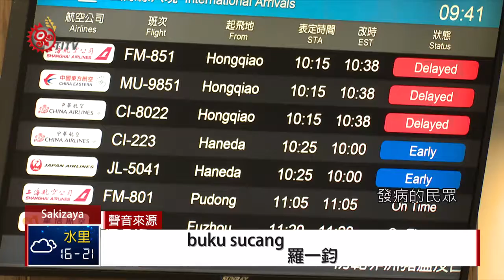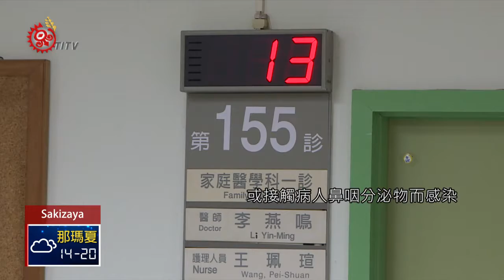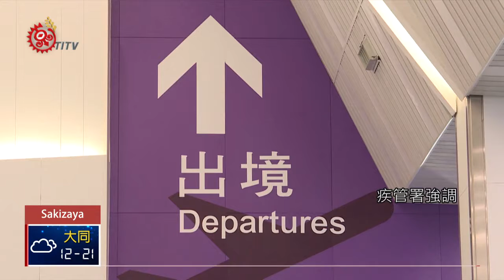國內麻疹累計12例 境外移入高達9例 2019-02-20 Sakizaya IPCF-TITV 原文會 原視族語新聞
12 tu ku malaliday nu kebing 9 ku nay zuma Subal

截至2月13日為止，國內目前已累計12例麻疹確定病例，其中9例為境外移入病例，疾管署表示，雖然在麻疹好發季節，國內沒有造成大流行，但鄰近國家正處於疫情高峰，建議民眾如果有計畫要出國遊玩，最好先了解當地麻疹疫情狀況，並且接種疫苗後再前往。

根據疾管署監測資料顯示指出，截至2月13日為止，國內目前已累計12例麻疹確診病例。

疾管署指出，由於國內在麻疹疫苗上，有9成5接種率，遠高於許多國家，所以目前雖是麻疹好發季節，沒有因此造成大流行，但台灣的鄰近國家麻疹疫情卻持續發燒中。

接著又是228連續假期，疾管署指出，日本麻疹已累計148例，2013年以來同期最高，德國麻疹累計367例，菲律賓地區全國通報病例超過4300例疾管署表示，麻疹會透過空氣、飛沫傳播，或接觸病人鼻咽分泌物而感染，提醒民眾如果要前往疫情高峰的國家，要及早做好預防措施。

疾管署強調，麻疹與德國麻疹傳染力相當強，孕婦感染的話，胎兒有高達90％機率受到感染，會導致畸胎或流產，幼兒則會引起肺炎或腦炎，有千分之二死亡率，建議接種疫苗再出國。

如果回國後，出現發燒、出疹疑似症狀，要提早通報與治療，讓衛生單位進行個案活動範圍追蹤。